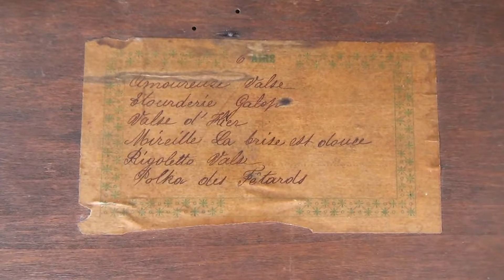JaWo Longwy tile with 6 airs music box and bell